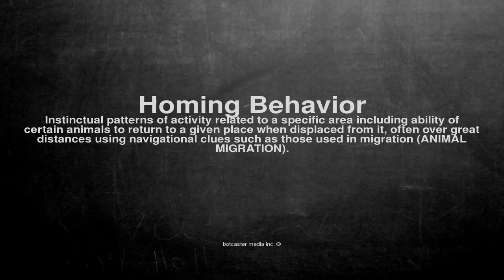Medical vocabulary: What does Homing Behavior mean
What does Homing Behavior mean in English?